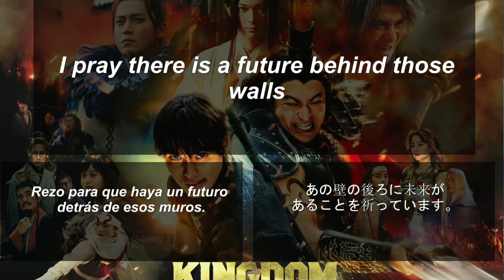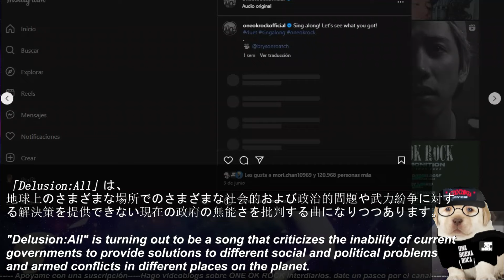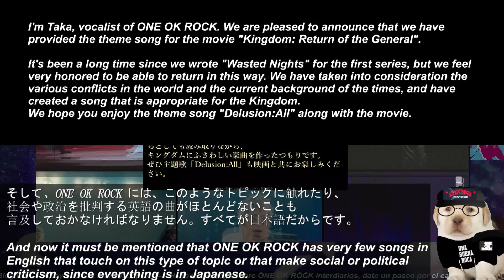Todo sobre 「Delusion:All」 nuevo sencillo de ONEOKROCK que critica la forma de gobierno mundial.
Únanse!!
TelegramGOD de ONEOKROCK!!
Servidor de Discord: Unete!

Proximamente algunas ventajas para disfrutar:

▬▬▬▬▬▬▬▬▬▬▬▬▬▬▬▬▬▬۩۞۩ஜ▬▬▬▬▬▬▬▬▬▬▬▬▬▬▬▬▬▬

Gracias!!
▬▬▬▬▬▬▬▬▬▬▬▬▬▬▬▬▬▬۩۞۩ஜ▬▬▬▬▬▬▬▬▬▬▬▬▬▬▬▬▬▬